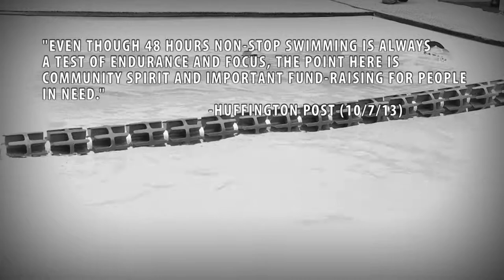Diana Nyad Swim for Relief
Credit, Videographer/Reporter/Editor: Ricky Recchia